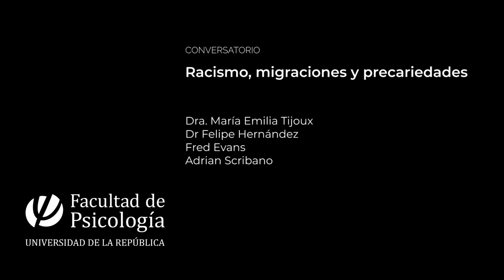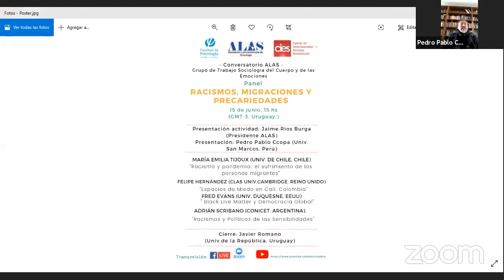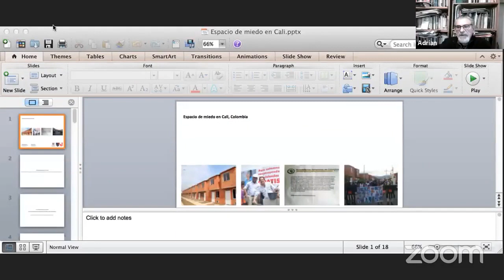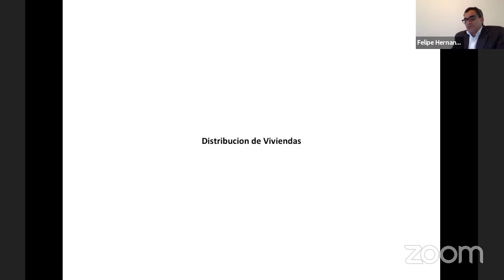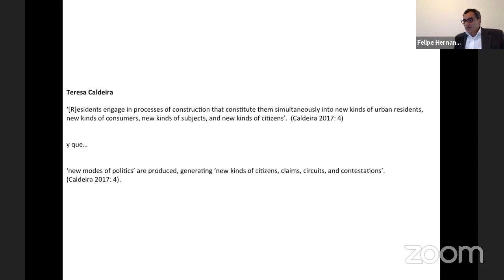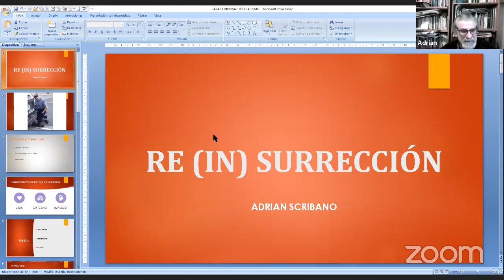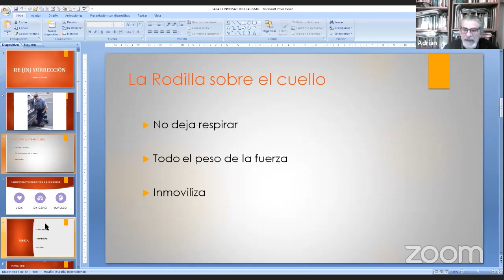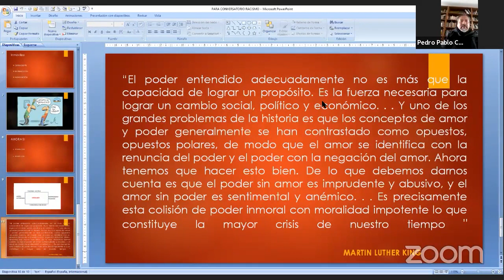Conversatorio: Racismo, migraciones y precariedades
Presentación: Pedro Pablo Ccopa (Univ. San Marcos, Perú)

Exposiciones

Racismo y pandemia: el sufrimiento de las personas migrantes. Dra. María Emilia Tijoux (Universidad de Chile, Chile)
Espacios de Miedo en Cali, Colombia. Dr Felipe Hernández (Clas Univ. Cambridge, Reino Unido)
Black Live Matter y Democracia Global. Fred Evans (Univ. Duquesne, EEUU)
Racismos y Políticas de las Sensibilidades. Adrian Scribano (CONICET, Argentina)
Cierre : Dr. Javier Romano (Universidad de la República, Uruguay)